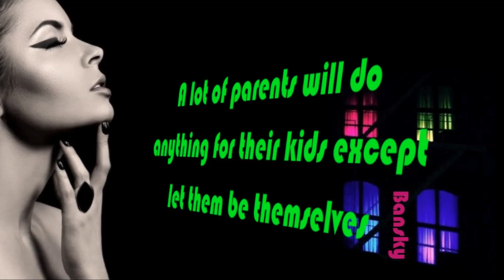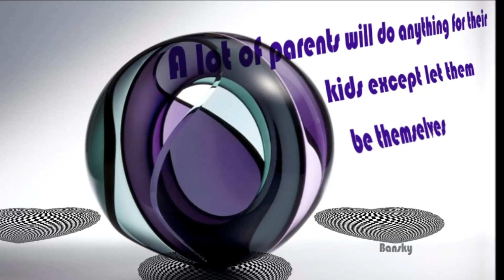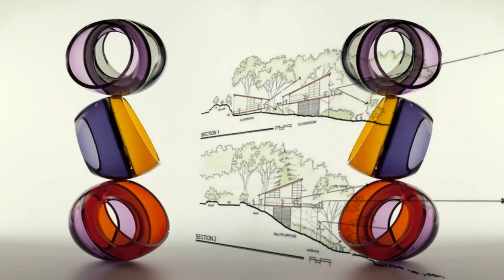Bolas ...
Music : "Latvian Fado" , Cristian ( a young street cello artist from Latvia ,  whose CD I bought in downtown Lisbon . Cristian is the artistic name )

Images : John Kiley Glass Sculpture